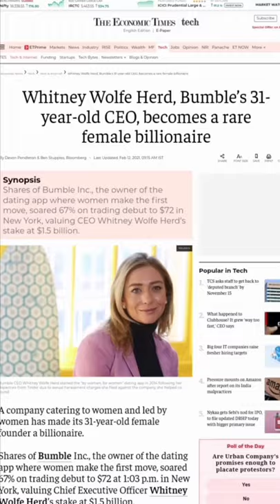Whitney Wolfe Herd's Tinder Tragedy Made Her A Billion Dollars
She left tinder after claims of being sexually harassed.
After that, she turned her anger into fuel to build a better version of tinder.